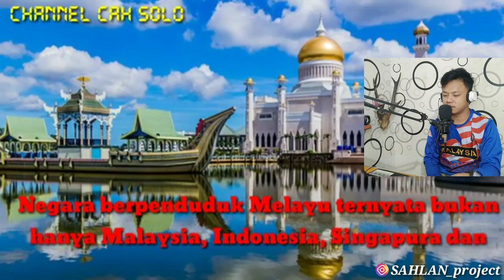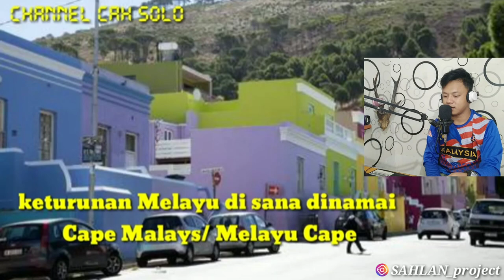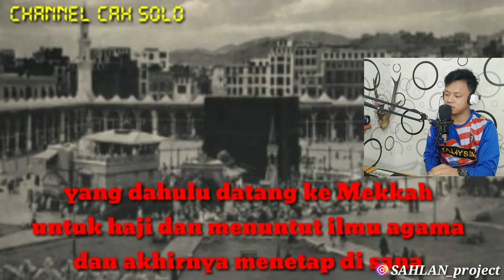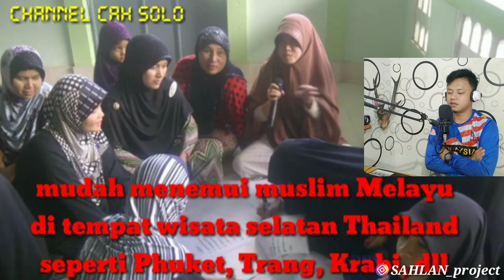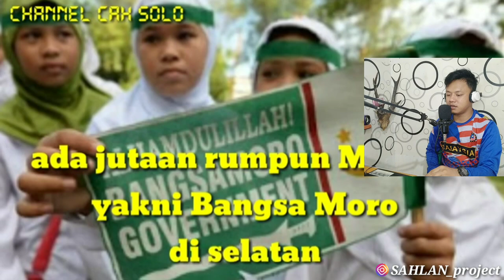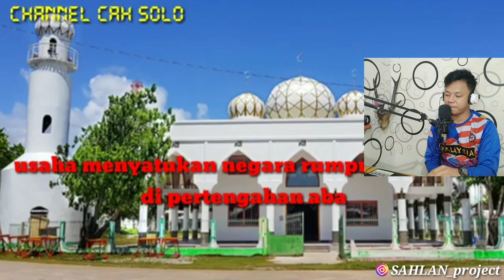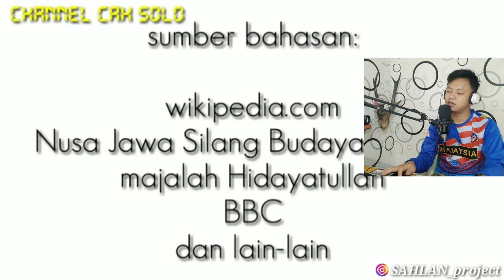BUKAN MALAYSIA DAN INDONESIA SAJA TENYATA ADA BANYAK LAGI 😲 14 NEGERI YANG BERPENDUDUK ORANG MELAYU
Name : SAHLAN